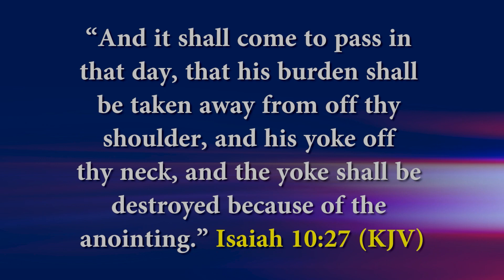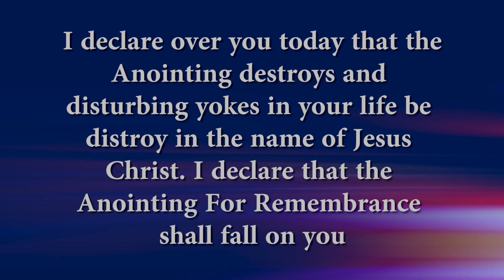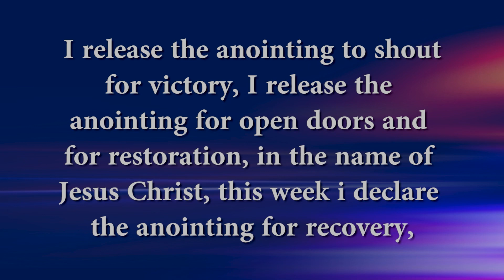The Anoiting that breaks yokes and releases testimonies rest upon you this week in jesus name🙏🙏